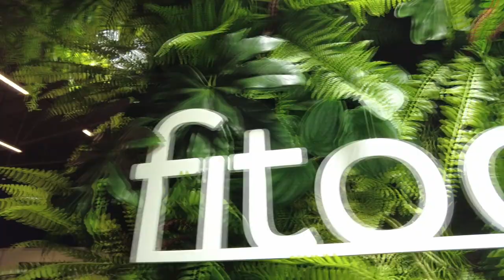Зеленый тренд : скидка 20% на озеленение дома от Goldgate OÜ! Будь экологичным с GREENEXPO!